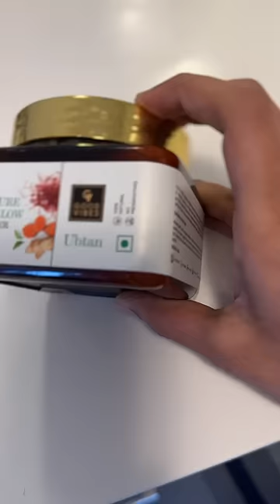Canada లో మా first snow photoshoot ✨❄️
Don't miss out on Good Vibes Buy 1 and Get 1 FREE offer on 10th November
Good Vibes Ubtan CTSM De- tan Glow with (Fash wash + Toner + Serum + Day cream)